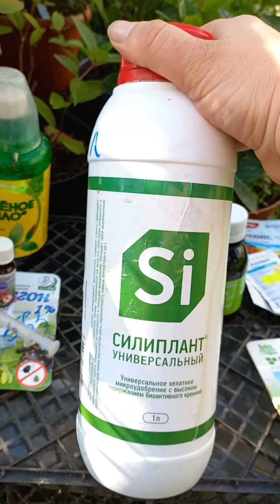Профилактика от клеща, тли, белокрылки.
Рассказываю, что я применяю для борьбы с тлей, клещем, белокрылкой и для профилактики их пояления